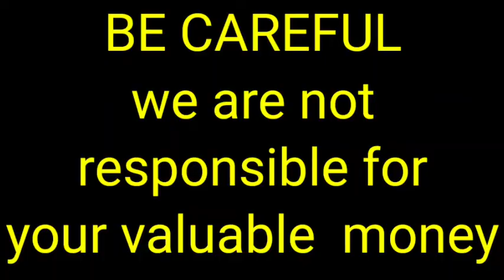Lhasa apso Top quality puppies for sale in telugu at low price|6305240450